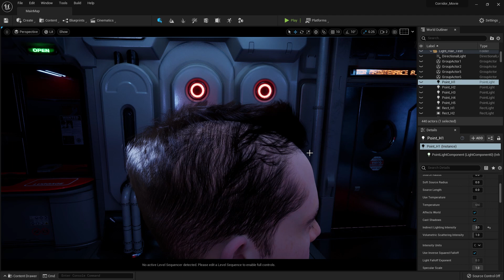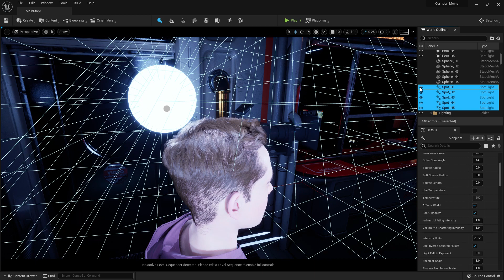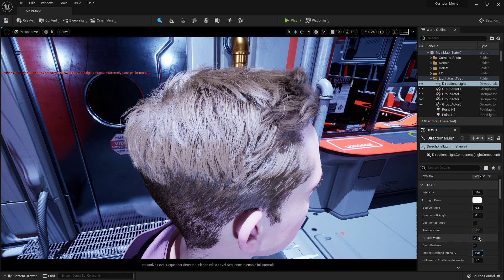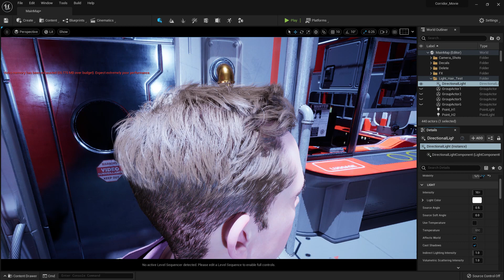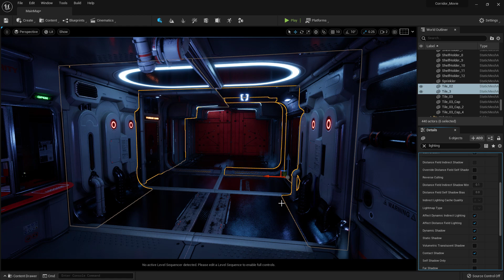Unreal Engine 5: How To Fix MetaHuman Hair Lighting (UE5 early access)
How to set up lighting when rendering a MetaHuman hair groom in Unreal Engine 5 Lumen. We also show what causes some nasty looking hair. UPDATE: We noticed similar problems in UE4 as well (thanks to Virtual Filmer for the tip), although they appear slightly different than in UE5 Lumen.

___Newman iMotion Crew___
Presenter: Daniel Newman
Edit: Daniel and Paul Newman
Sound: Paul
Wheelchair Model: Mishak Newman